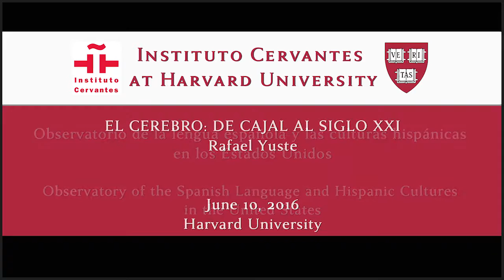Observatorio Cervantes - Harvard. El cerebro: de Cajal al s. XXI. Rafael Yuste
Rafael Yuste, profesor de la Universidad de Columbia, resume su ponencia sobre por qué no es posible comprender el funcionamiento del cerebro. Rafael Yuste es proponente de la iniciativa BRAIN (Brain Research through Advancing Innovative Neurotechnologies).